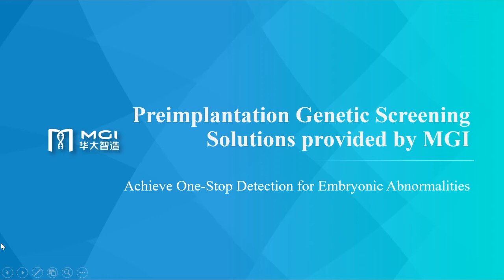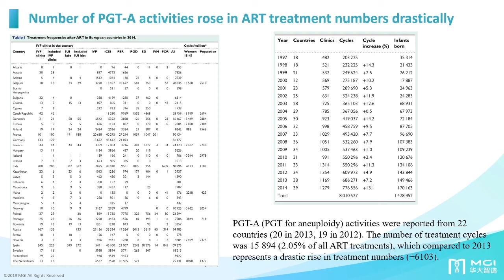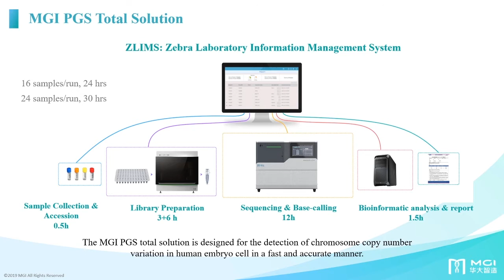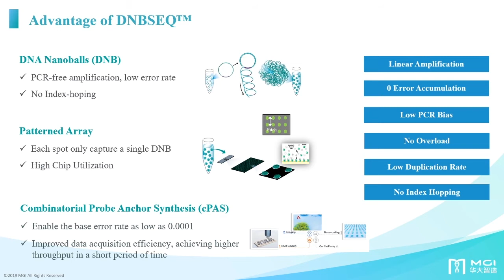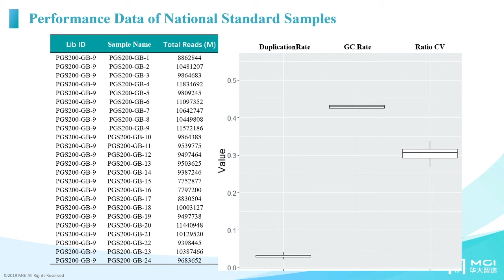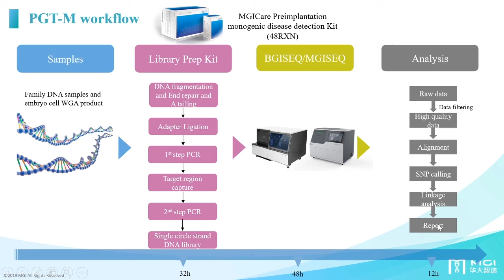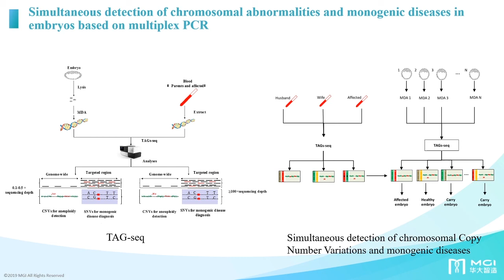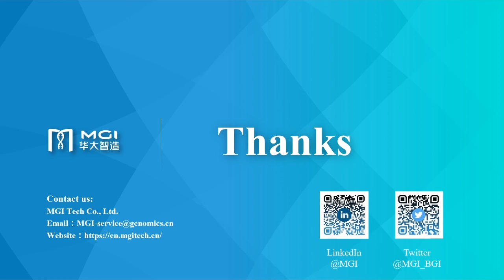Webinar: PGS Total Solution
This webinar will introduce both PGS (Preimplantation Genetic Screening) for detecting embryonic chromosomal CNVs and PGD (Preimplantation Genetic Diagnosis) for inherited monogenic diseases with haplotype phasing, as well as integration and customization of these two tests as an one-stop solution.